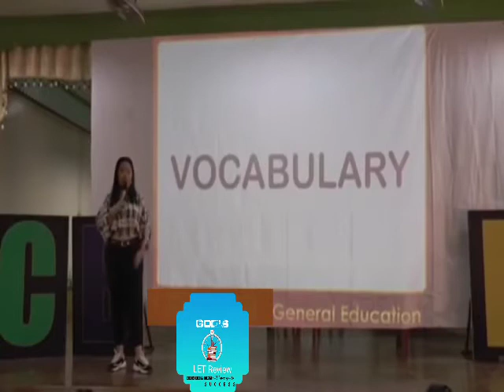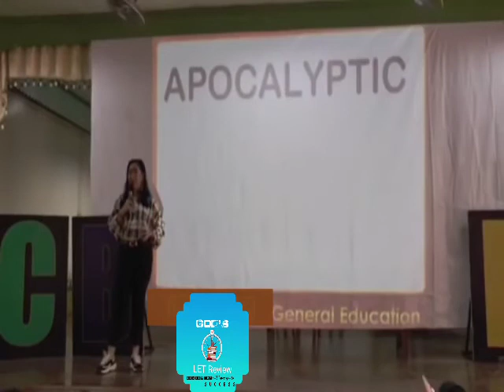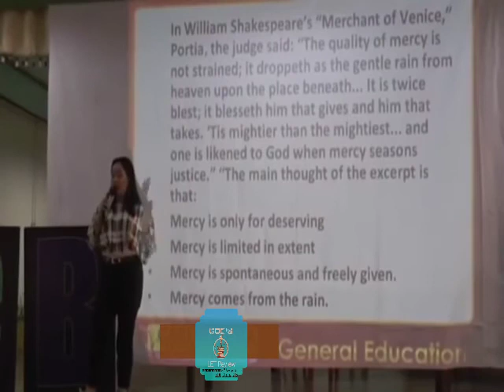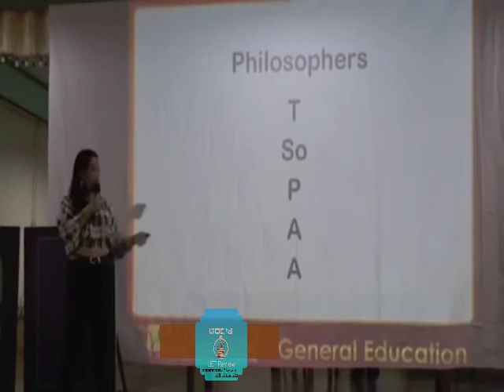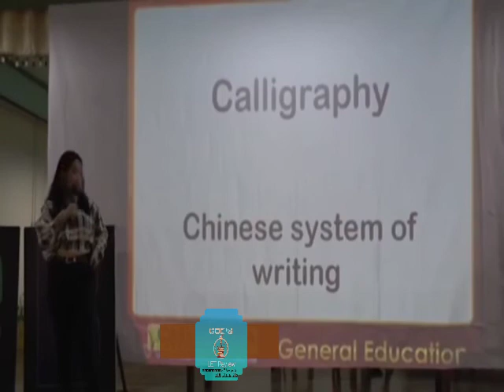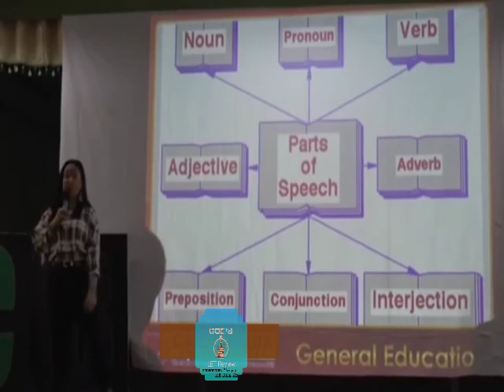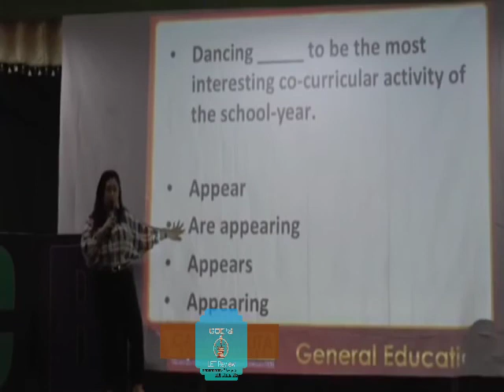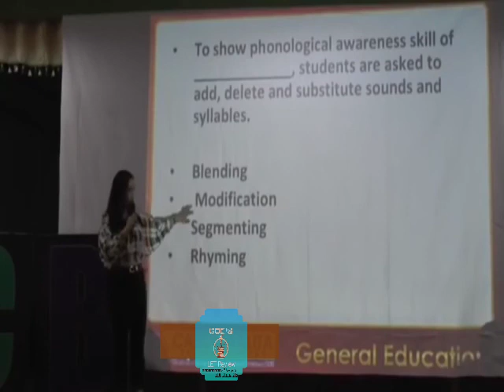CBRC COMPREHENSION GENERAL EDUCATION BOOSTER | 2021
This video helps me a lot. Madami dito ang lumabas during exam.
Malay mo lalabas din to sa darating pang exam.
Gusto ko Lang PO makatulong.

CTTO. Po sa nag mamay ari Ng VIDEO
TATAK CBRC ♥️
GODBLESS ♥️

COMMENT niyo Lang po yung gusto niyo matutunan .♥️